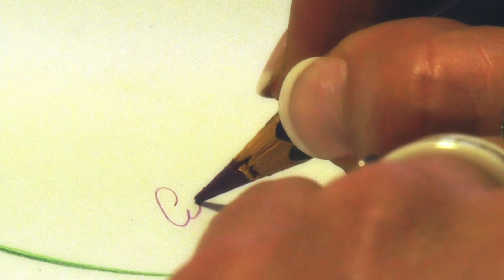ART, NATURE ET PASSION : LES YEUX DANS LES YEUX AVEC CYBÈLE ARTISTE PEINTRE ANIMALIER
Aujourd’hui, NewsJardinTV sort de sa « zone de confort » végétale et jardinière pour vous faire partager l’énorme coup de cœur que Nicole et Patrick Mioulane ont pour l’artiste naturaliste Cybèle. Cette portraitiste animalière (qui réalise aussi des peintures de fleurs et de plantes) a accordé à notre chaîne une interview exclusive et elle a même permis à nos caméras de pénétrer dans l’intimité de son atelier et de la voir à l’œuvre, ce qui est une grande première…
Au fil de l’entretien réalisé dans l’intimité verdoyante de la véranda de Nicole et Patrick, nous découvrons une peintre autodidacte dont le talent est né de sa fascination pour le monde vivant et tout particulièrement les chiens, les félins et les primates.
Ayant débuté dans l’hyperréalisme avec des tableaux d’une extrême précision réalisés à la craie, Cybèle matérialise d’une façon quasi hypnotique la force et la profondeur du regard des animaux qu’elle peint, tout simplement parce qu’elle les aime et les admire. Son travail commence toujours par les yeux et le nez parce qu’ils transmettent l’expression de la vie…
Aujourd’hui l’artiste est sortie de son carcan d’illustratrice et elle se laisse porter par son inspiration, osant des couleurs improbables mais saisissantes, qui donnent vie et singularité à ses œuvres.
Avec une touche de fantaisie sans extravagance, Cybèle nous transmet son ressenti et ses émotions sur des tableaux qui, grâce à la technologie peuvent désormais être reproduits sur de l’aluminium ou du plexiglass, matériaux qui permettent même un usage extérieur.
Chers amis fidèles à NewsJardinTV, pardonnez-nous cette digression par rapport à nos sujets habituels, mais nous avons voulu partager avec vous la passion de Cybèle pour les animaux que nous avons en commun avec elle et que nous étendons également au monde végétal. La possibilité qui est offerte aujourd’hui d’intégrer une image d’art dans une ambiance extérieure nous a semblé aussi être un excellent moyen pour apporter une dimension nouvelle à la vocation ornementale et reposante d’un espace extérieur : jardin, balcon, terrasse.
Nous espérons, avec cette vidéo vous avoir fait passer un beau et bon moment avec une belle personne qui nous a livré librement ses émotions, sa sensibilité, sa fragilité qu’elle transmet avec ses tableaux. Merci à tous et à chacun pour votre fidélité à NewsJardinTV !